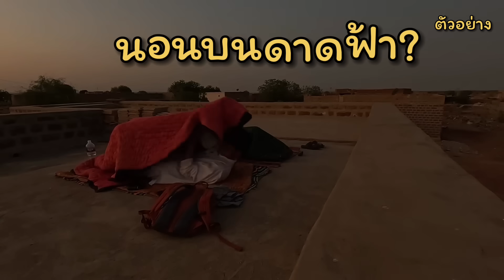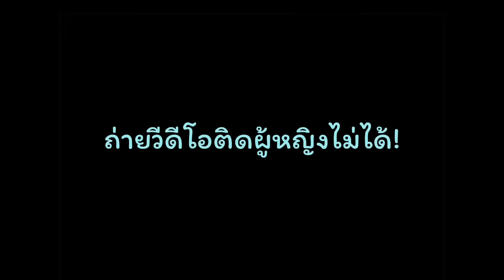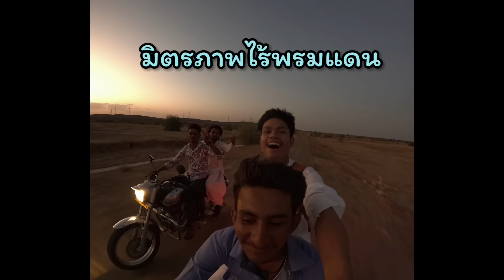หมู่บ้านชนบทอินเดีย ชวนไปนอนบ้าน 1 คืน!! I Rural India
ฮลุน กำลังจะไปใช้ชีวิต 1 วันเต็มในหมู่บ้านเล็กๆ กลางทะเลทรายประเทศอินเดีย ไปอยู่ ไปกิน ไปใช้ชีวิตกับคนที่ท้องถิ่นคนเดียว!!